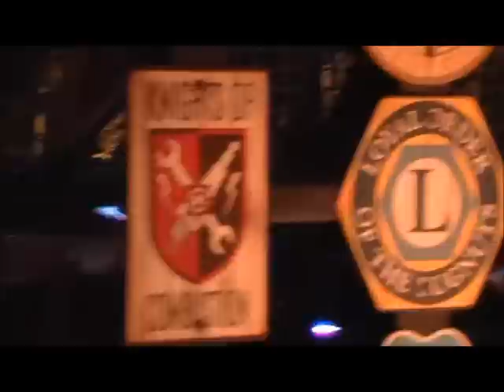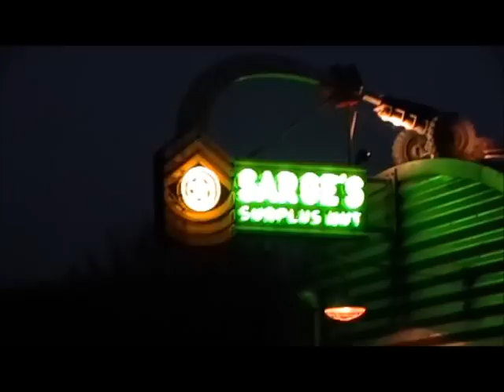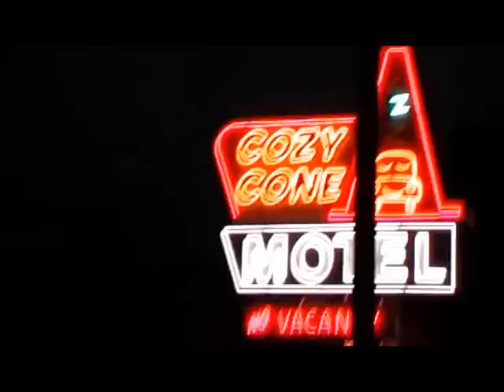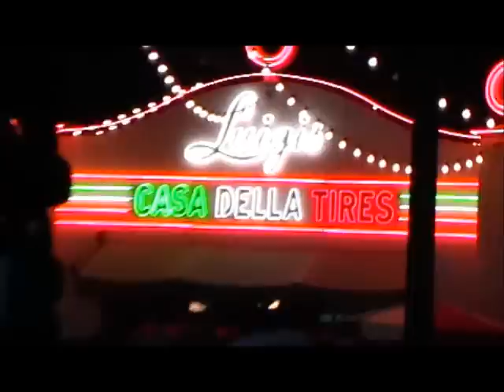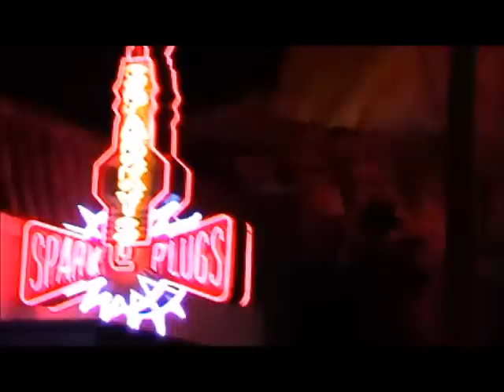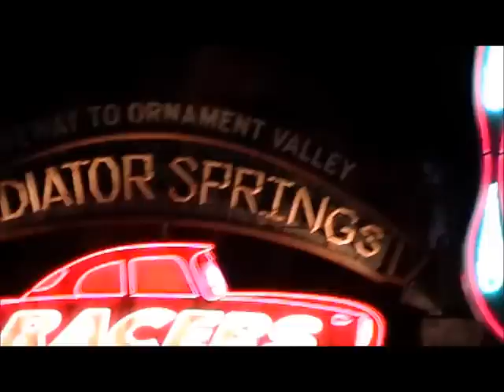Disney's California Adventure Cars Land Tour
I bring to you a wonderful self guided tour of the newest addition to Disney's California Adventure park! Based on the town Radiator Springs from the Pixar film Cars and Cars 2, it's Cars Land! Yep, I was lucky enough to be able to visit this new section of the park during its first month of operation. So sit back and relax as I drive, well, walk you through the town.

Expect more videos realted to Disney and some other southern California attractions to be uploaded soon!